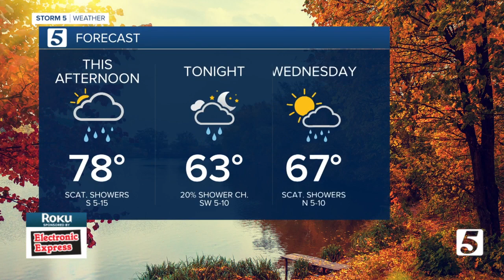Lelan's afternoon forecast: Tuesday, November 10, 2020